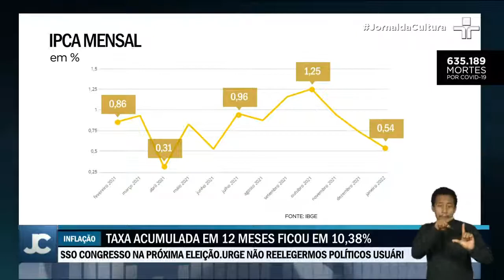A inflação oficial desacelera, mas é a maior para janeiro em seis anos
A maior variação veio do grupo artigos de residência, em especial de eletrodomésticos e equipamentos. O maior impacto na taxa partiu da alimentação e bebidas, porque consome a maior parcela do orçamento das famílias.